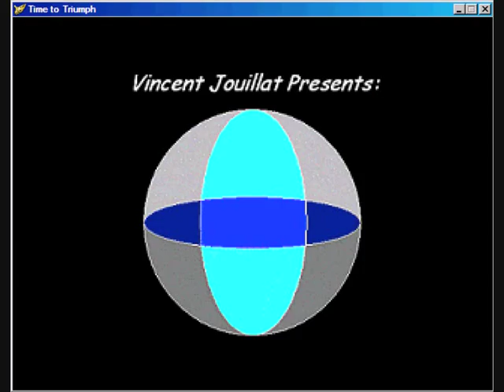Zelda: Time To Triumph (100%) - 11: Rocky Mountains + Gem Merchant (11/52)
The Legend Of Zelda: Time To Triumph
100% Walkthrough #11/52
Rocky Mountains + Gem Merchant
Gameplay Timeline
00:11 - Kakariko Village
00:27 - Force Gem #37
00:32 - Rocky Mountains
00:42 - Force Gem #38
00:59 - Mining Cave
01:00 - Force Gem #39
01:17 - Rocky Mountains
01:23 - Force Gem #40
01:30 - Mining Cave
01:34 - Cart Track Switch
01:48 - Rocky Mountains
01:55 - Mining Cave
02:07 - Rocky Mountains
02:18 - Kakariko Village
02:35 - Kakariko Saloon
02:37 - Village Miner
03:07 - Miner's Tab: 10,000 Ruppees
03:27 - Miner's Idea
04:02 - Link's Forrest
04:22 - West Field
04:42 - Hyrule City
04:47 - Sweeping Lady's House (Ruppees)
05:17 - Gem Merchant's Shop
05:26 - Frosty Rock (30 Gems)
05:47 - Bottle #2 (10 Gems)
06:18 - Red Potion
06:39 - West Field
06:56 - Link's Forrest
07:12 - Kakariko Village
08:01 - Kakariko Saloon
08:46 - Rocky Mountains
09:02 - Mining Cave
09:17 - Force Gem #41
09:18 - Unlock Button
09:28 - Rocky Mountains
09:42 - Force Gem #42
09:58 - Force Gem #43
10:18 - Temple Of Power
Youtube Base:
Partner With Freedom!